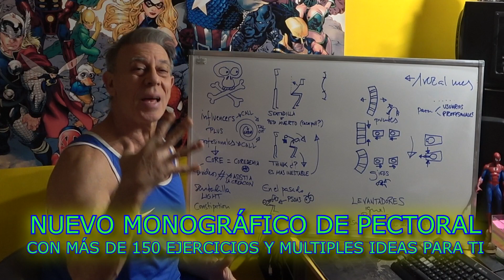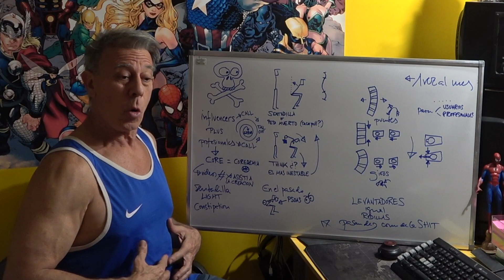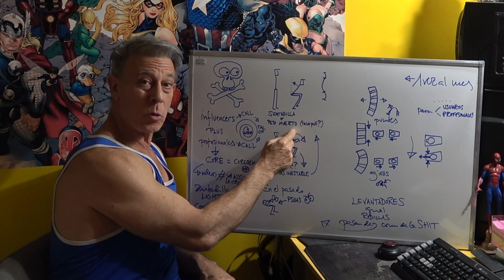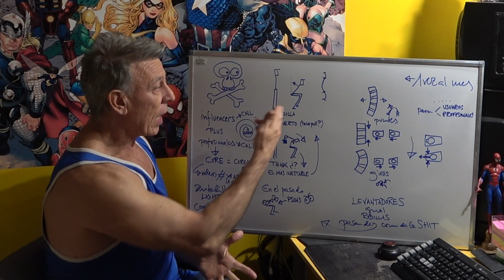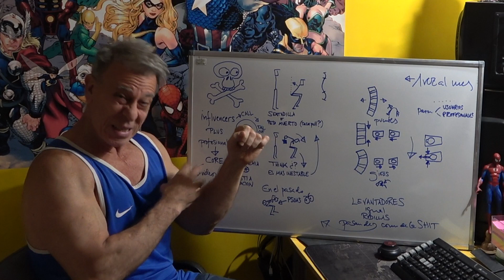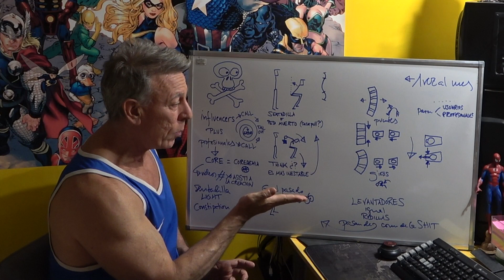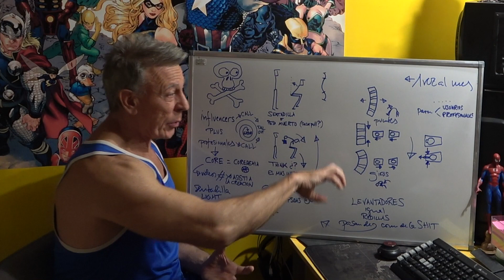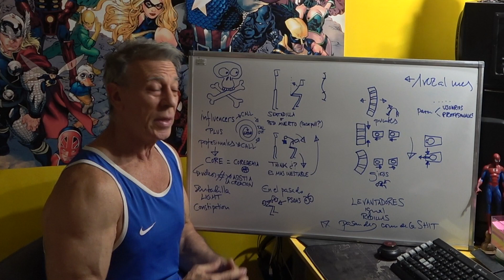LA MADRE DE TODOS LOS PELIGROS 💀 (NECESITAS VER ESTE VÍDEO)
SOMOS IRON MASTERS!